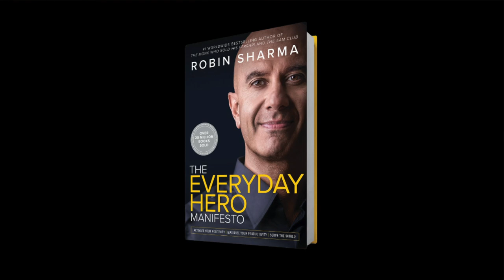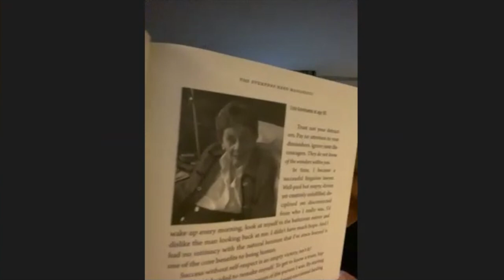Robin Sharma ~ The Everyday Hero Manifesto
@BanyenBooksSoundVancouver speaks with #1 worldwide bestselling author Robin Sharma on his new book, The Everyday Hero Manifesto.

For over 25 years, Robin Sharma – considered one of the Top 5 Leadership Experts in the world – has mentored billionaires, business titans, professional-sports superstars and entertainment royalty via a revolutionary methodology that led them to accomplish rare-air results. Now, in this groundbreaking book, Sharma makes his transformational system available to anyone who is ready for undefeatable positivity, monumental productivity, deep spiritual freedom and a life of helping others.

“Robin Sharma has been an amazing mentor to me and is certainly a major influencer of our time.” ~ Deepak Chopra

“Robin Sharma’s books are helping people all around the world live great lives.” ~ Paulo Coelho

Robin Sharma is a globally respected humanitarian. Widely considered one of the world’s top leadership and personal optimization advisors, his clients include famed billionaires, professional sports superstars and many Fortune 100 companies. The author’s #1 bestsellers such as The Monk Who Sold His Ferrari, The Greatness Guide and The Leader Who Had No Title, are in over 92 languages making him one of the most broadly read writers alive today.

Banyen Books & Sound is Canada's most comprehensive bookstore specializing in spirituality and healing, now celebrating 50 years in Vancouver, BC, Canada. Banyen is open for in-person purchases as well as web & mail orders. Plus many upcoming author events

Event & Podcast Curator, Producer, & Editor: Jacob Steele
Theme Music: Samuel Romero